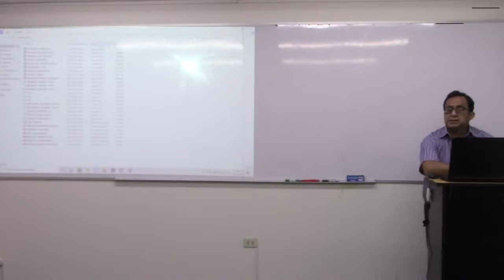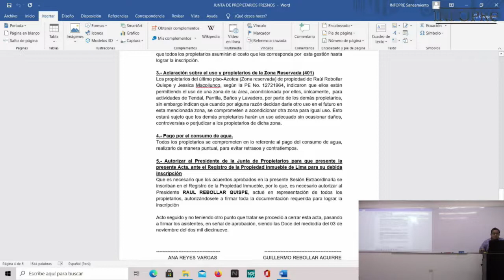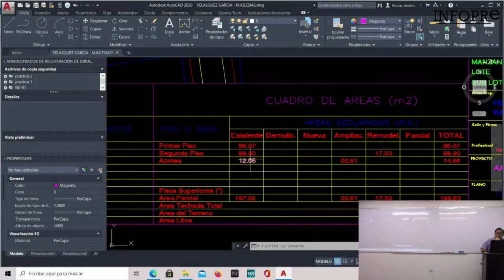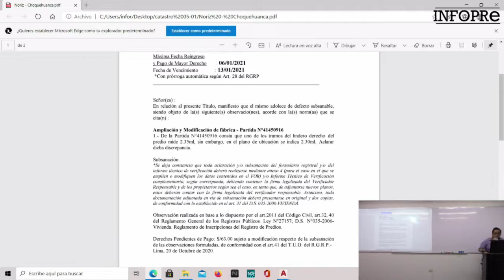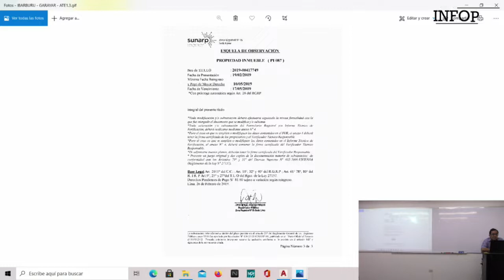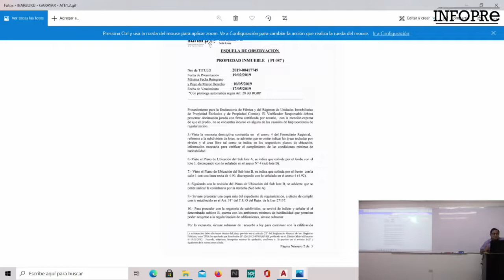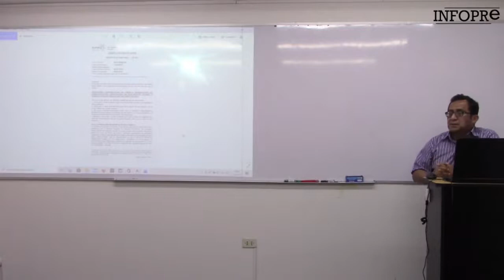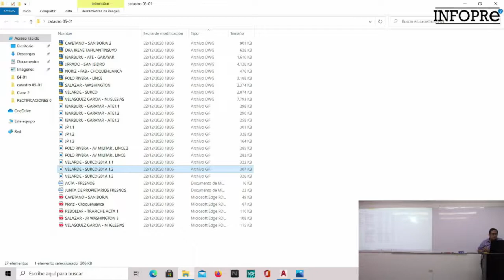INFOPRE - Junta de Propietarios